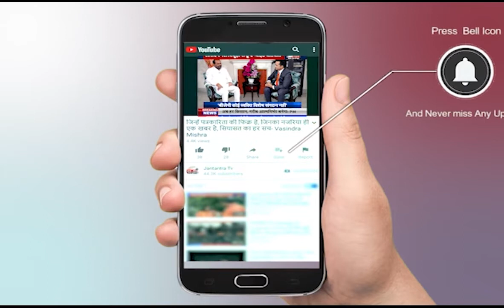Delhi Weather News Today Live | Heavy Rain | Narela Delhi | Water Issues In India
दिल्ली में हुई पहली बारिश से कई इलाके जलमग्न है... लोगों को घरों में निकलने से परेशानी हो रही है... लेकिन नरेला के स्वतंत्र नगर में बारिश ने लोगों का लोगों का घरों में रहना दुश्वार कर दिया है... यहां लोगों के घरों में भयानक दरारें आ गई है... जिससे लोग खतरे के साए में जी रहे हैं... देखिए रिपोर्ट...
In This Video:
Delhi Weather News Today Live
| Heavy Rain
Narela Delhi
 Water Issues In India